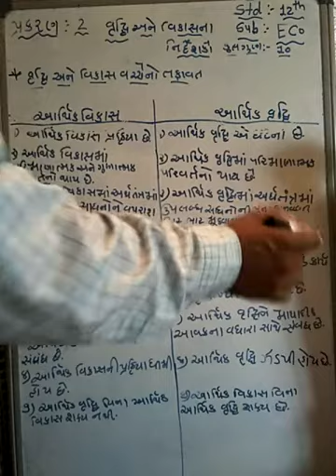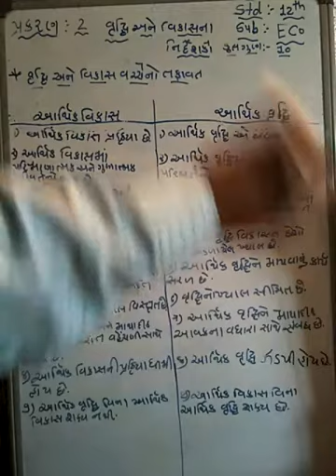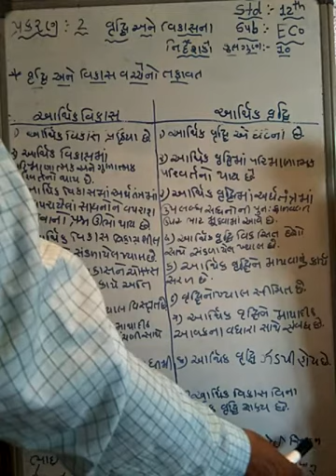20/07/2020 std 12 Economics (Guj Med)